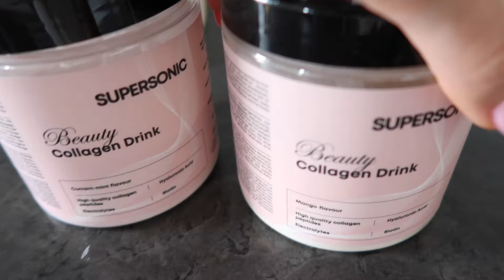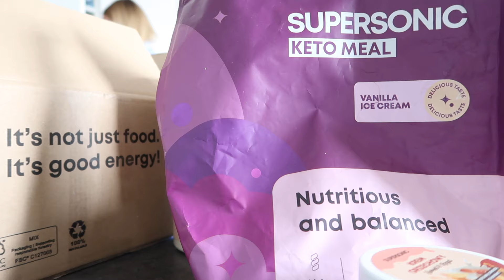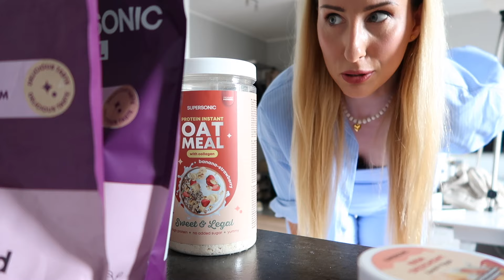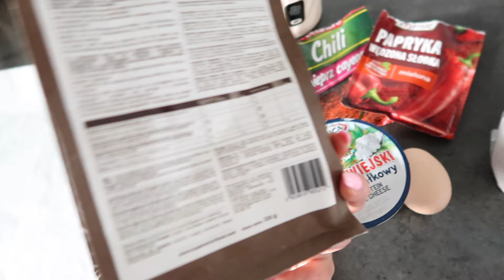VLOG : MOJE 5 SUPER NAWYKÓW / CO JEM W CIĄGU DNIA / STYLÓWKI SPORTOWE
KOD RABATWY SUPERSONIC -35% NA HASŁO: SKINTRHERAPY10

( PRZY ZAKUPIE DWÓCH KOLAGENÓW - KOD OBOWIĄZUJE NA KOLAGEN )

KOD RABATWY SUPERSONIC -30% NA HASŁO: SKINTRHERAPY5

( KOD OBOWIĄZUJE NA CAŁY ASORTYMENT )

-60% ORAZ DODATKOWE -20% Z MOIM KODEM NA HASŁO : SKIN20EXTRA

Lola Short Sweat SetWhite - BIAŁY KOMPLET - BLUZA L, SPODNIE M

Ivy Sky Short Set DeluxeLillet Red - BLUZA L, SPODENKI M